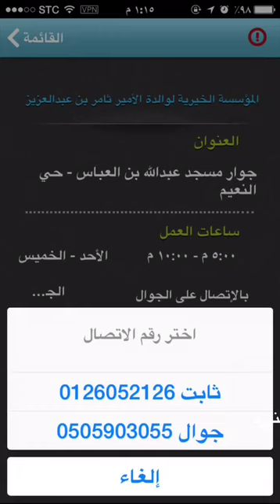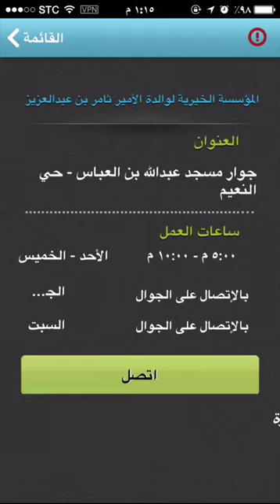برنامج فائض لجمع فائض الاطعمة والملابس على جوالك